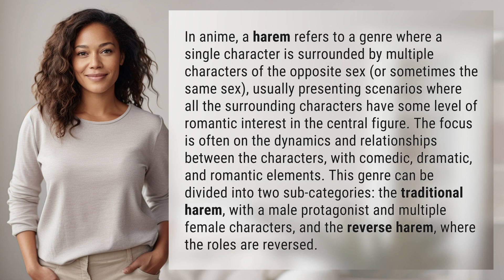What is a harem in anime?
Decoding Anime: The World of Harem Genres 👉 Anime Harem Explained 👉 Explore the intricate world of harem genres in anime, where one central character finds themselves surrounded by a group of romantic interests of the opposite (or same) sex. Dive into the dynamics, relationships, and romance that make up this captivating genre.

Laura S. Harris (2024, April 19.) What is a harem in anime?
    🌐 AskAbout.video